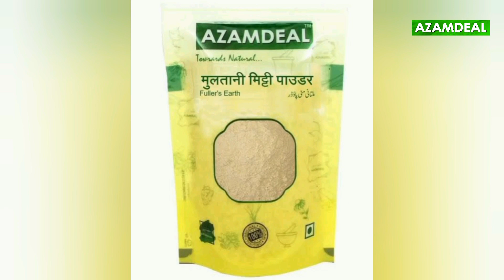Multani Mitti Kya Hai / Multani Mitti Ke Faide